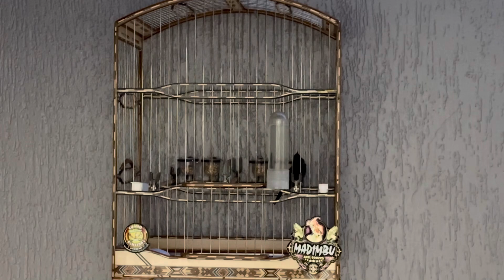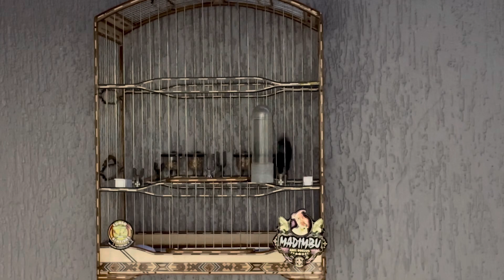TIZIU CANTANDO COLEIRO TUÍ-TUÍ ALCÂNTARA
PRODUTOS PARA PÁSSAROS EM GERAL:

CAIXA POSTAL - 1009
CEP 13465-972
Americana SP

CONTATOS:
ADVOGADO:
Especialista em Direito Ambiental
Dr. WILLIANS
VETERINÁRIO Dr. MATHIAS
- especializado em animais nativos brasileiros,

LAUDO DE ORIGINALIDADE:
Chamar neste número 👇
Fernanda / Elaine